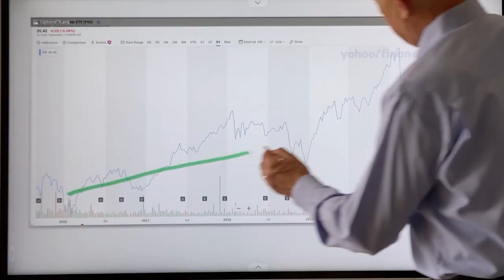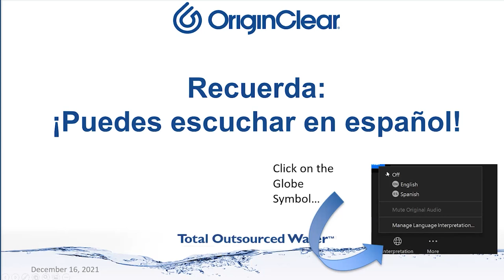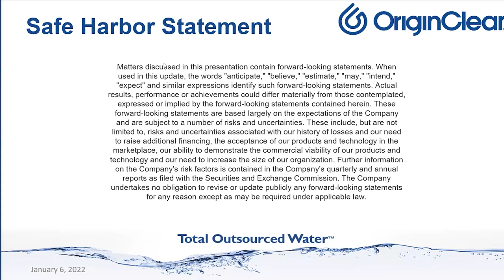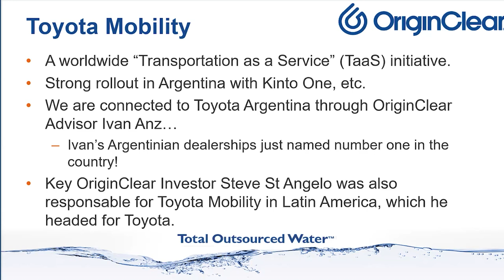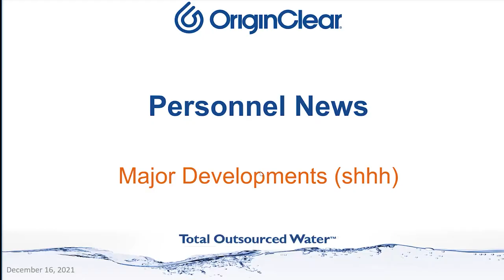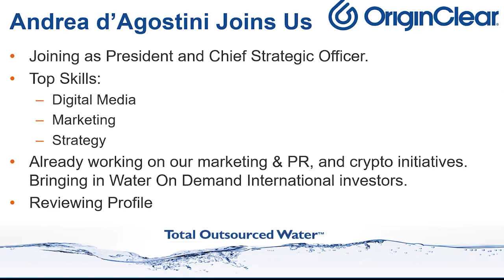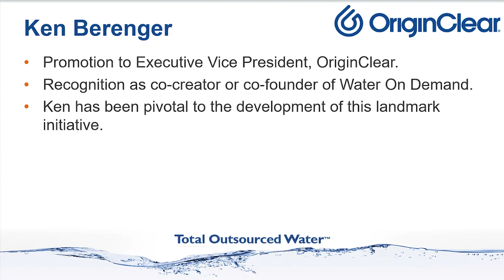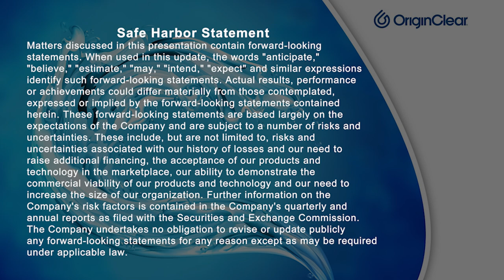Water — Like Transportation?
We interviewed key Toyota Exec, Cristian Danielli, for the show… Why does he say that Toyota predicts they will no longer be selling cars in 10 years?! And why is there such HUGE demand for pay-as-you-go, service-based commodities? Find out in this presentation!